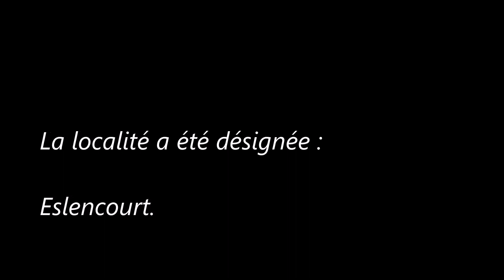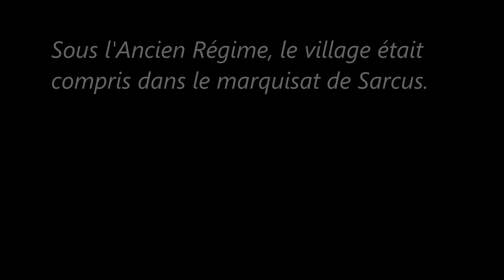Les-Hauts-de-France / Oise (Élencourt)